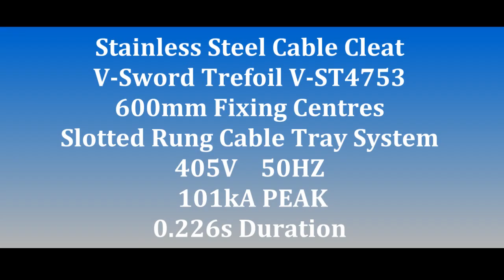JN Technologies Pte Ltd Stainless Steel Cable Cleat Short Circuit Testing(100KA)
JN Technologies Pte Ltd Stainless Steel Cable Cleat  Products

JN Technologies Pte. Ltd. is a manufacturer & developer who offers high quality electrical, composite, engineering,traffic products solutions to diverse markets. product line included Industrial Electrical, Composite solutions,Pipe related and Construction,Oil and gas engineering materials, main products are cable management,cable tray system& supports, and energy meter,lighting system,fire protection fabbrics,oil gas engineering  products,traffic products,floral foam etc.

The company headquarter office is located in Singapore, with manufacture facilities in East of China, we draws upon its global resources and market understanding to develop standard and customize solutions that offer exceptional design, high performance and excellent quality to the customer.

JN Technologies Pte. Ltd focus on Marine,Oil& Gas industries,also service and support other different of  kind of accounts.

Manufacture Plant is ISO 9001:2000 certified.and main products certify by DNV,ABS,UL,CE,ROHS etc.

PS : Power Electric Company Pte. Ltd. merged with JN Technologies Pte. Ltd in middle of 2015.